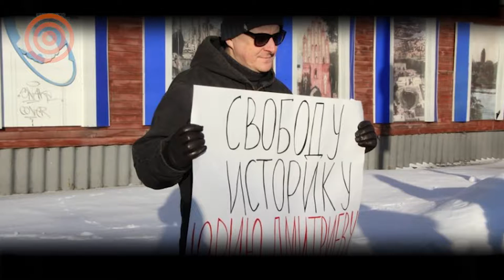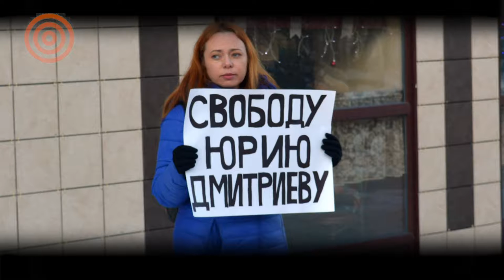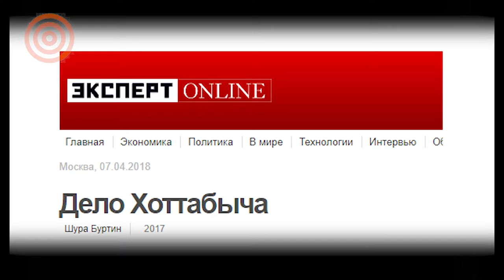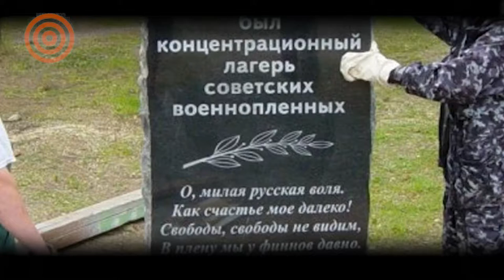Освобождение Дмитриева . Владивосток против МСЗ.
Снятие обвинения с историка Юрия Дмитриева стало важнейшей победой гражданского общества. Свободная пресса и неравнодушные россияне реально встали на защиту человека, чья деятельность опасна для действующей власти только тем, что показывает масштабы террора спецслужб в отношении граждан. И эта победа показывает силу не просто масс, а настоящих личностей, которые способны объединяться.